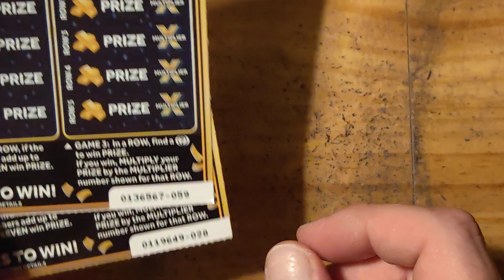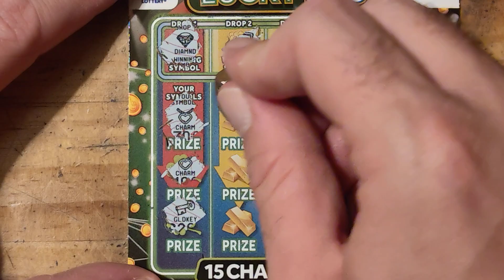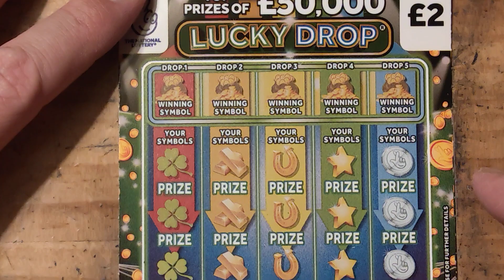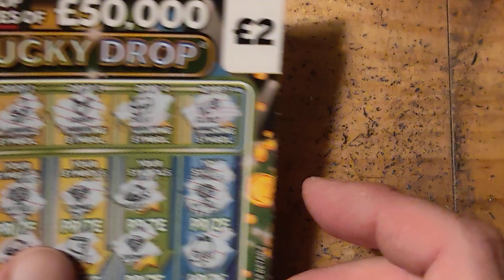mix £2 scratch cards £12 in play